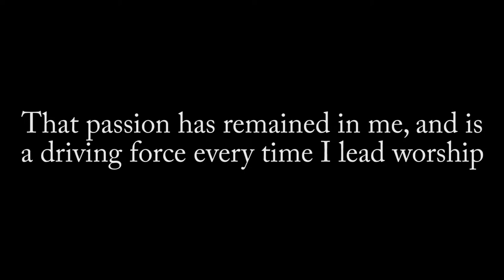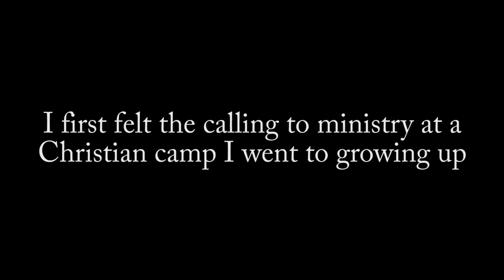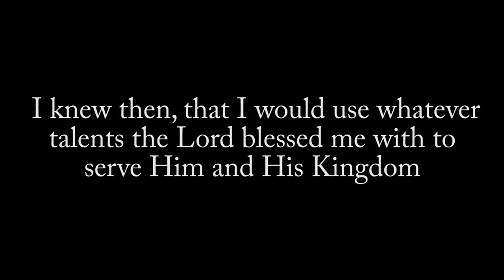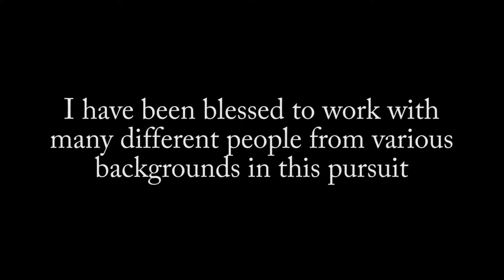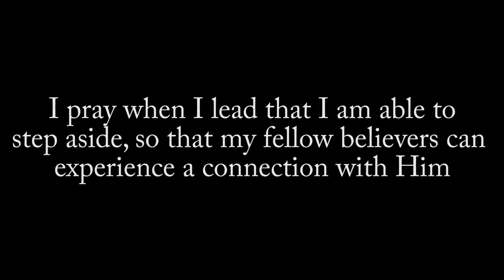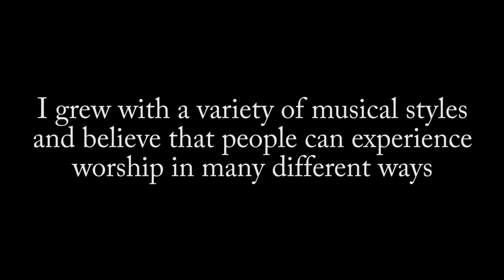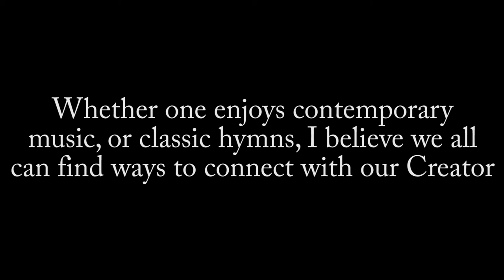Matthew Rosenberg Video Resume